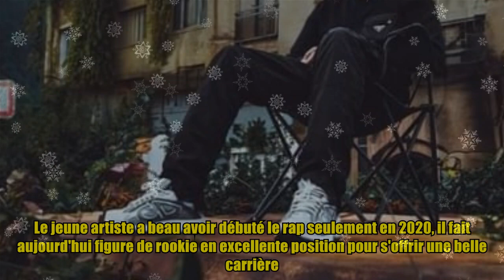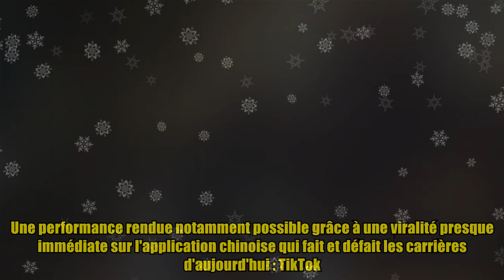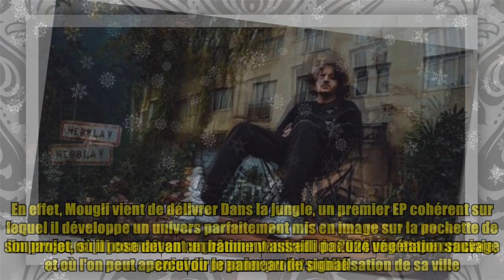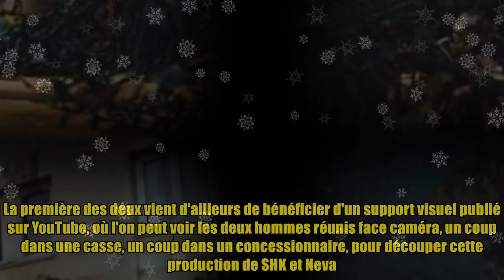À la découverte de Mougli, nouvel espoir du rap français avec Dans la jungle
À la découverte de Mougli, nouvel espoir du rap français avec Dans la jungle Crédits photo : Cover Le rap français ne cesse de se renouveler avec des nouvelles têtes plus prometteuses les unes que les autres, et Mougli, dont le nom est directement tiré du héros du Livre de la Jungle de Rudyard Kipling, en est un excellent exemple. Le jeune artiste a beau avoir débuté le rap seulement en 2020, il fait aujourd'hui figure de rookie en excellente position pour s'offrir une belle carrière. Il faut dire qu'au cours des années qui ont passé, le rappeur provenant d'Herblay-sur-Seine (95) n'a eu de cesse de brûler les étapes. Le player Dailymotion est en train de se charger... var configuration = new Object();configuration.video = x8r6ry3;configuration.params = new Object();configuration.params.aspectRatio = 16:9;configuration.params.mute = true;configuration.params.enableDMLogo = false;dailymotion.createPlayer(my-dailymotion-player,configuration) Un début de parcours impressionnant Après av